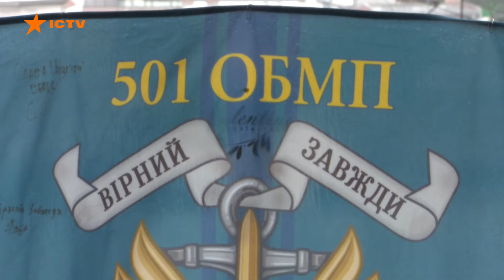Вони ПОБУВАЛИ У ПЕКЛІ 🛑 Історія назавжди ЗАЛИШИТЬСЯ НА ПОЛОТНІ | ДАЙДЖЕСТ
00:00:00 - Початк
00:00:01 - Арттерапія для рятувальників у Миколаєві
00:02:23 - Українські морські піхотинці у фотопроєкті ЮНЕСКО
00:05:03 - Коваль із Вінниччини допомагає фронту
00:07:32 - Військові створили сироварню після служби в ЗСУ
00:10:10 - Кінець

З початком великої війни рятувальник у Миколаєві почав писати картини для своїх побратимів, що стало для них своєрідною арттерапією після роботи на місцях російських обстрілів. Тим часом українські морські піхотинці взяли участь у фотопроєкті для ЮНЕСКО, спрямованому на привернення уваги до мужності та стійкості людей з обмеженими фізичними можливостями. Коваль із Вінниччини Роман Тринос від 2014 року виготовляє для війська скоби, буржуйки та лопати, і вже передав на передову 215 тисяч. Його підтримує волонтер зі США Бенджамін Хорбер, який довгий час возив гуманітарну допомогу в Україну і тепер працює разом із ковалем. Подружжя військових, які разом служили в одному з підрозділів ЗСУ, започаткували власну ферму та сироварню після евакуації кіз із Часового Яру. Їхнє господарство розрослося до власної сироварні, де виготовляють крафтову продукцію для споживачів по всій країні.
Автори відео: журналісти програми Факти ICTV Луїза Єрьоміна, Мирослава Соколовська, Людмила Цимбалюк, Христина Венгеляускайте ексклюзивно для телемарафону Єдині новини.

Побач більше!